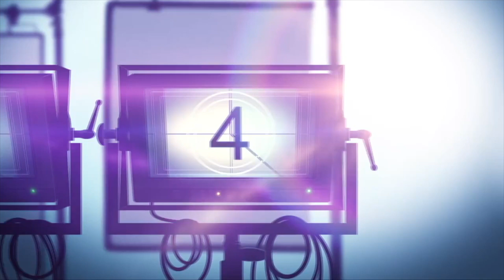HYSTERIA! Peacock Series Review (2024)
Here's my video review of @peacock new series HYSTERIA! When a beloved varsity quarterback disappears during the "Satanic Panic" of the late 1980s, a struggling high school heavy metal band of outcasts realize they can capitalize on the town's sudden interest in the occult.